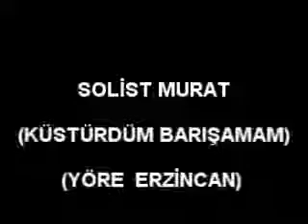SOLİST MURAT .. KÜSTÜRDÜM BARIŞAMAM